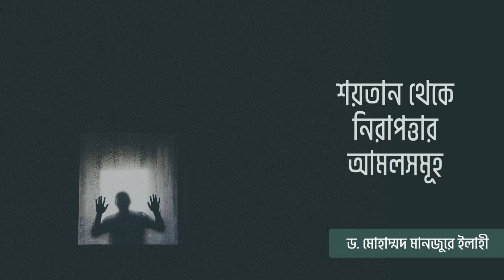শয়তান থেকে নিরাপত্তার আমলসমূহ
সহযোগী অধ্যাপক
ইসলামিক স্টাডিজ
জাতীয় বিশ্ববিদ্যালয়